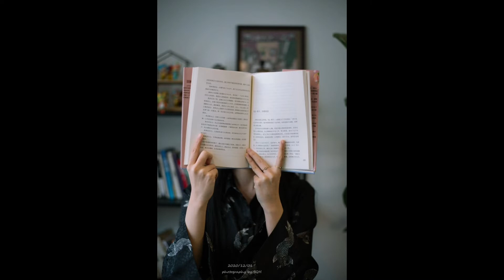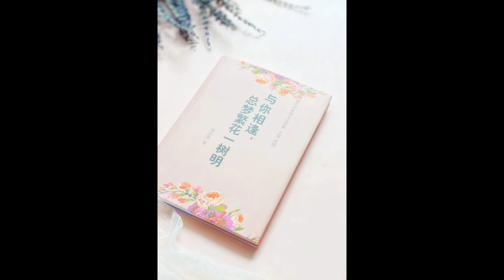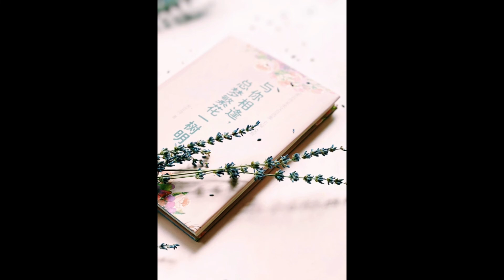读者拍的我的书my book